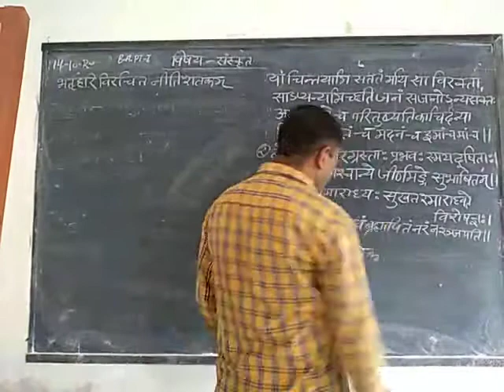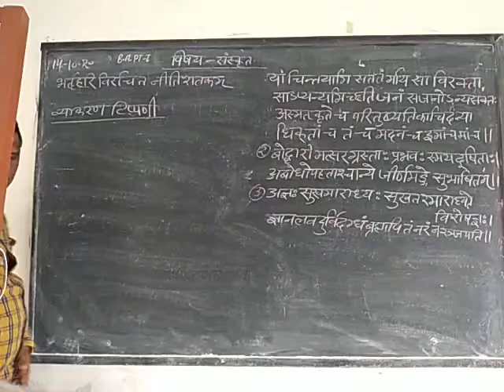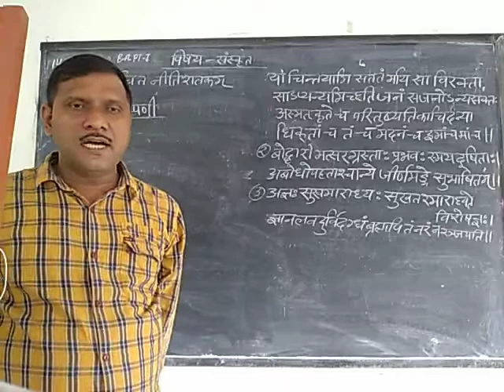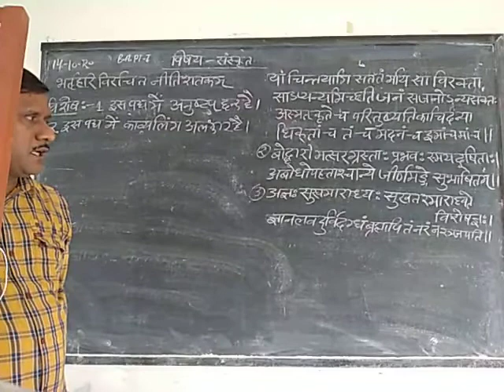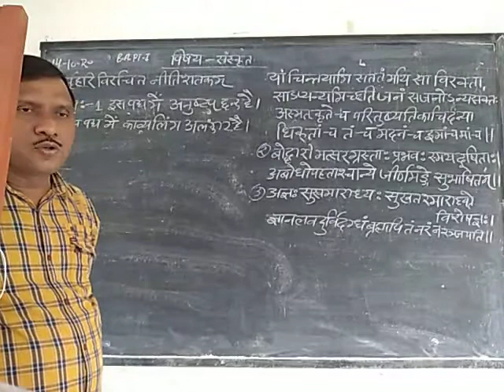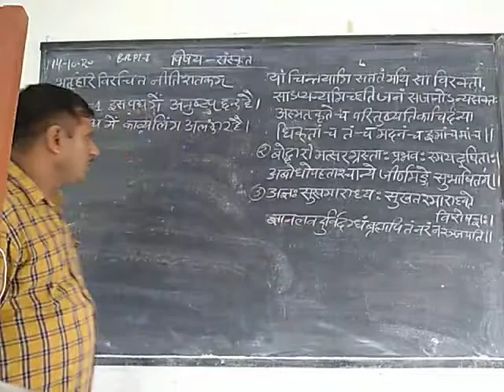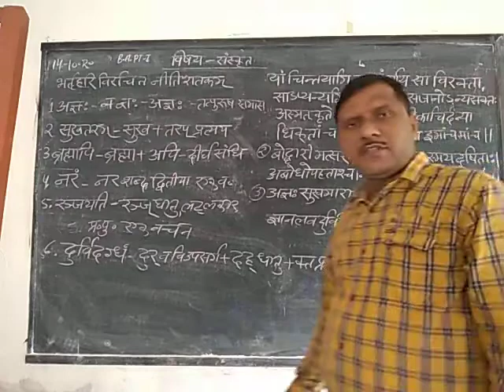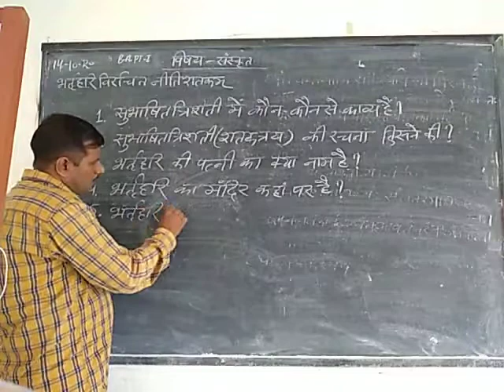संस्कृत नीतिशतकम् व्याख्यान 1